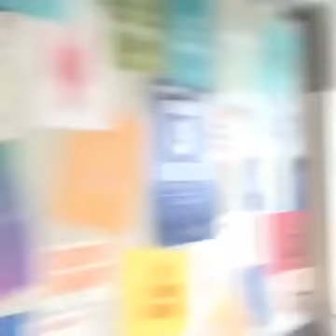FLANS en Facebook (Entrevista 2016)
Ilse y Mimi son entrevistadas por sus fans en las oficinas de Facebook debido a su gira